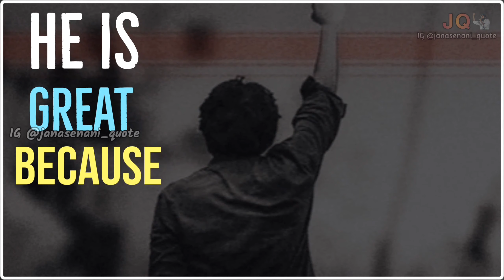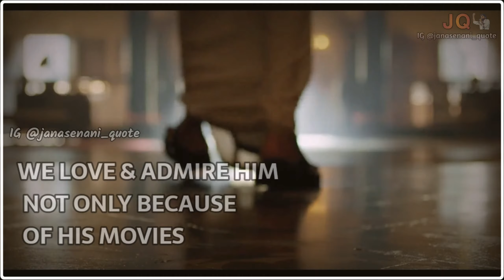Pawan Kalyan Devotee forever ❣️! Powerstar! Janasenani! Vakeelsaab! PSPK! JanasenaParty! Ramcharan!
Tag👤 someone who should see this 🙌
Tag👤| Comment🖋| Share📱
Follow: IG @janasenani_quote for more content 😊

◼️ᴛʜᴇ ᴄᴏᴩy ᴄʀᴇᴅɪᴛꜱ ɢᴏᴇꜱ ᴛᴏ ʀᴇꜱᴩᴇᴄᴛɪᴠᴇ ᴏᴡɴᴇʀꜱ

◼️ᴛʜɪꜱ ᴠɪᴅᴇᴏ ɪꜱ ɴᴏᴛ ᴜꜱᴇᴅ ꜰᴏʀ ɪʟʟɪɢᴀʟ ꜱʜᴀʀɪɴɢ ᴏʀ ᴩʀᴏꜰɪᴛ ᴍᴀᴋɪɴɢ

◼️ᴛʜɪꜱ ᴠɪᴅᴇᴏ ɪꜱ ᴩᴜʀᴇʟy ꜰᴀɴ ᴍᴀᴅᴇ

◼️ɪꜰ ᴛʜᴇʀᴇ ɪꜱ ᴀɴy ᴩʀᴏʙʟᴇᴍ ᴅᴍ ᴜꜱ ᴛʜᴇɴ ɪᴛ ᴡɪʟʟ ʙᴇ ʀᴇᴍᴏᴠᴇᴅ .ɴᴏ ɴᴇᴇᴅ ᴛᴏ ꜱᴇɴᴅ ꜱᴛʀɪᴋᴇꜱ.
Follow @janasenani_quote